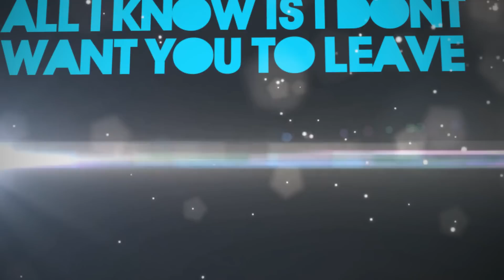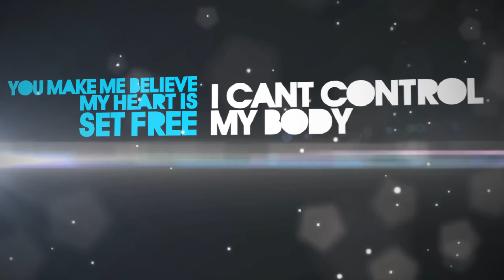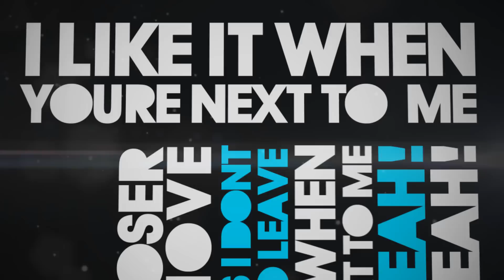Kylie Odetta - NEXT TO ME (Lyric Video)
Music video by Kylie Odetta, 15 year old singer/songwriter of her original song Next To Me. To learn more about Kylie, visit her